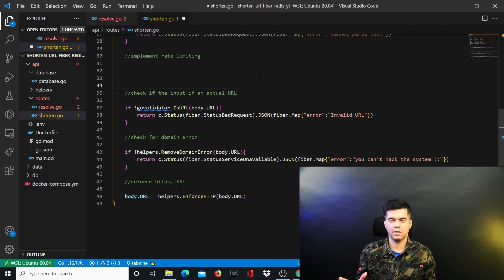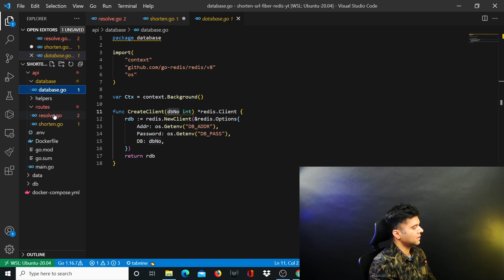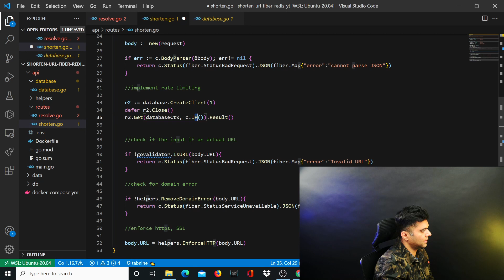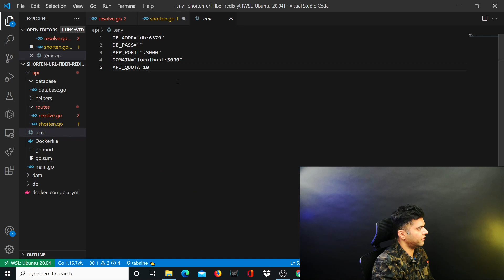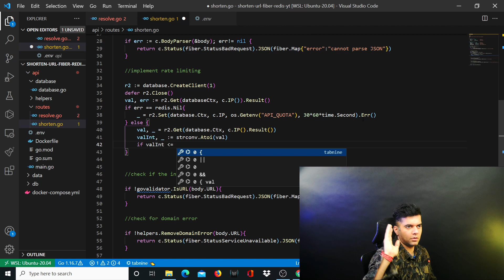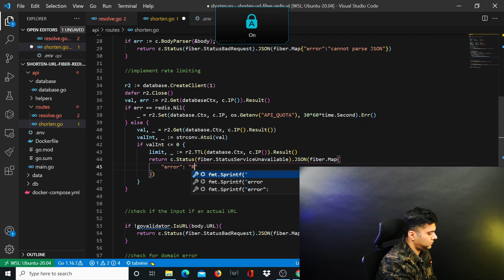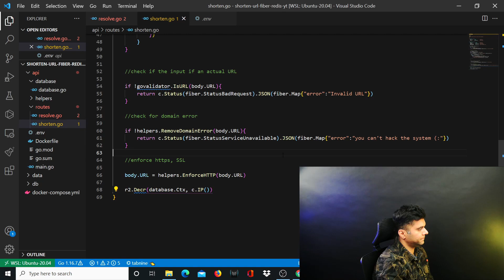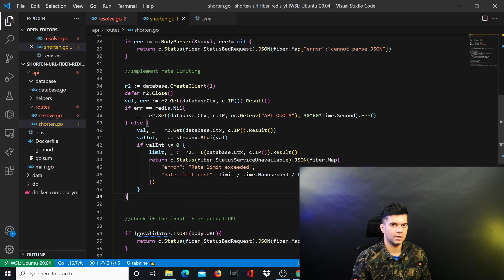URL Shortener (Redis + Go-Fiber) - Golang Project [ Intermediate Level ] - PART - 4